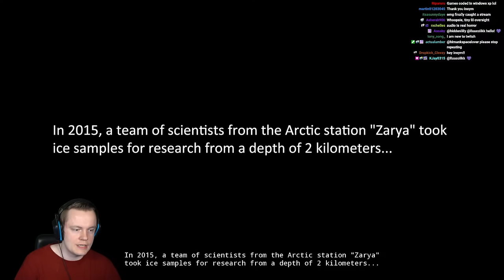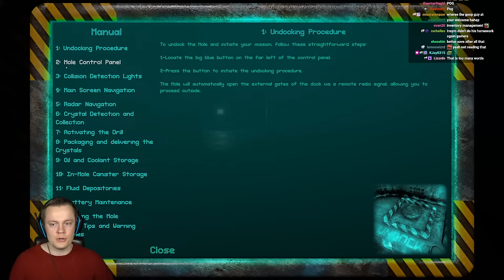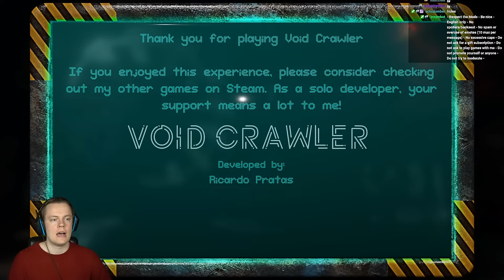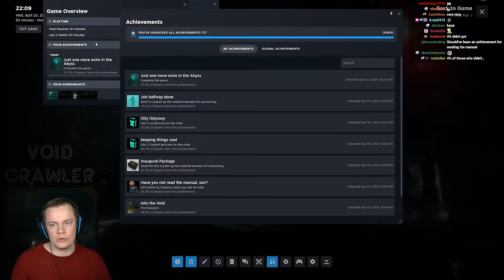Playing New Scary Games - LIVE 🔴